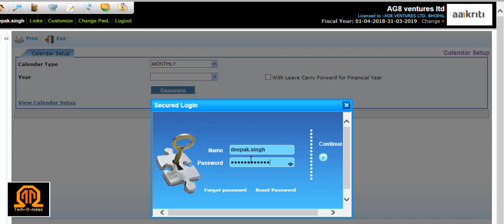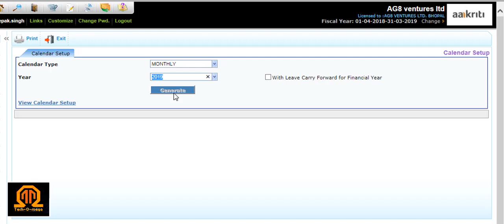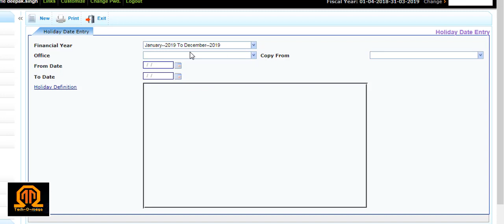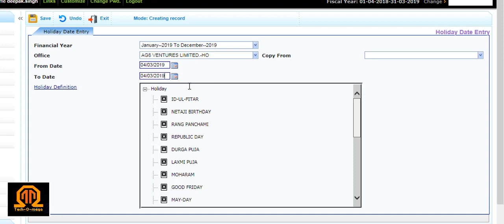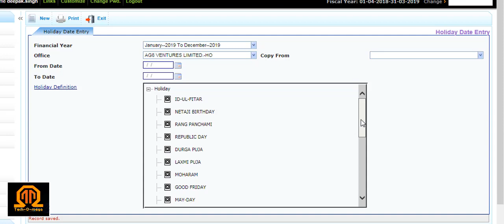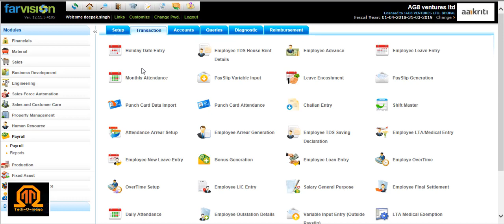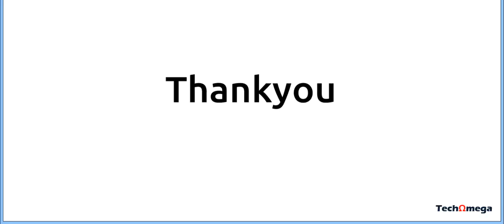Payroll How to create calendar setup and Holiday Date Entry [Farvison]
PayRoll || How to create payroll calendar setup and Holiday date entry || Farvision

Payroll module in farvision where we create and manage employee-related information-
Employee master, payroll master, Employee leave and attendance, pay structure, salary posting, Employee yearly CTC,
Employee LTC, Arrear, final settlement.

Here we will show the process for How to generate payroll calendar for a new year and will see how to create holiday head and
holiday list.

How to add holiday date entry. (Farvision)?
How to add a holiday list. (Farvision)?
How to create a new holiday head. (Farvision)?
How to create a holiday master. (Farvision)?

(1)-How to create an Item Master and update HSN code?-(March 2018)

(2)-Direct Party Billing by-Non store purchase bill.-(March 2018)

(3)-Engineering Budgeting and Budget Amount Revise.-(March 2018)

(4)-How to Booking Area Decrease? (May 2018)

(5)-How to create Tax Template & Tax setup in sales v2? (JUNE 2018)

(7)-How to import and export Activity and their group? [JULY 2018]

(8)-SQL Server 2012 Configuration for FARVISION Data Base